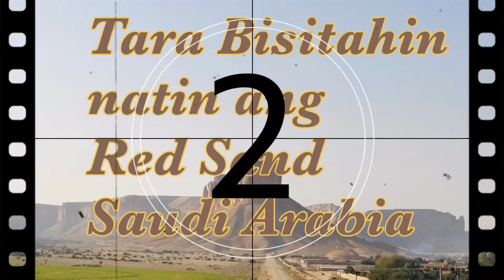Red Sand|Biyaheng Disyerto 2019 by Mhajenz B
Tara na at pasyalan natin ang Red Sand ng Saudi Arabia.
With my alshamael family and KSA friends. Way back 2019

Music title: Don’t Worry
                     Sahara